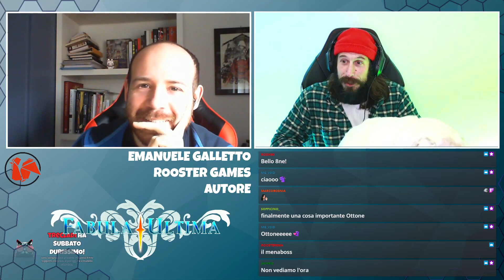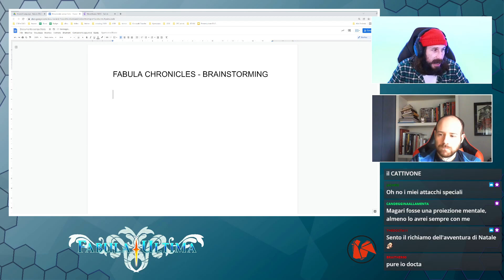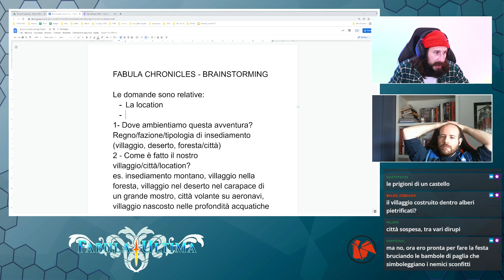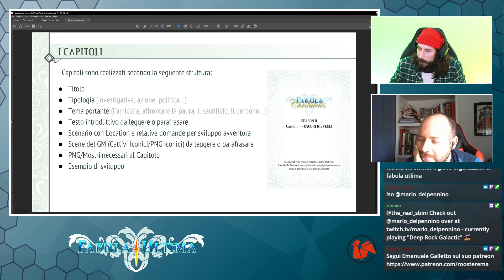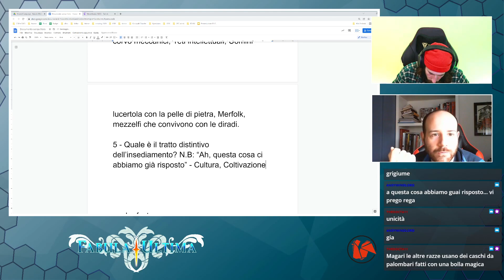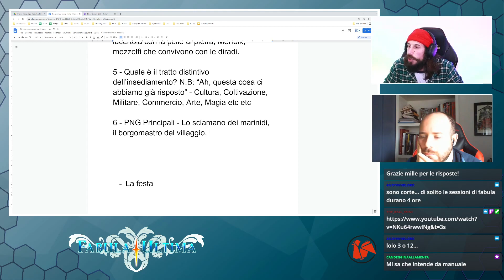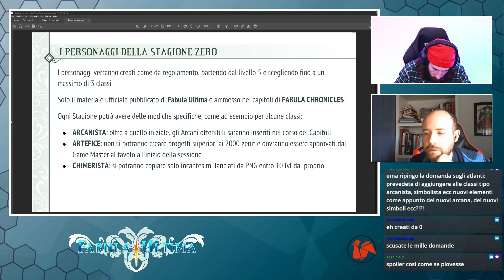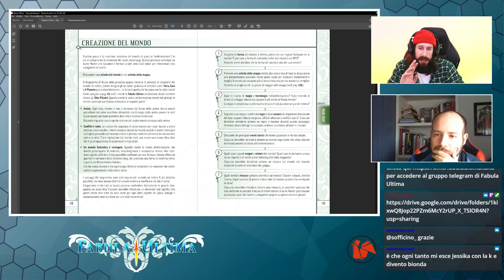UN MERCOLEDÌ DA FABULA - 34 - Brainstorming Fabula Chronicles